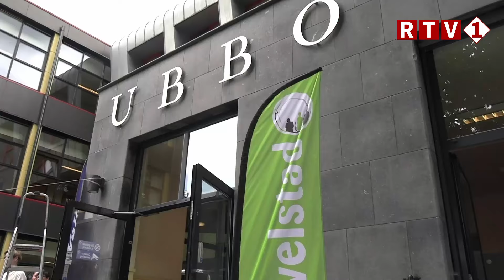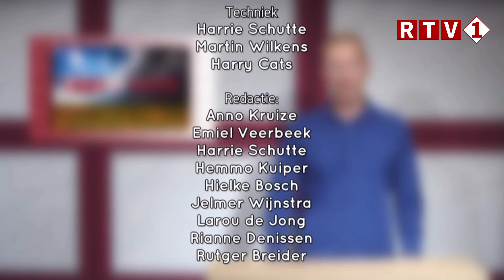1 op Maandag - 15-07-2024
Te beluisteren in:
Borger-Odoorn 106.0 FM.